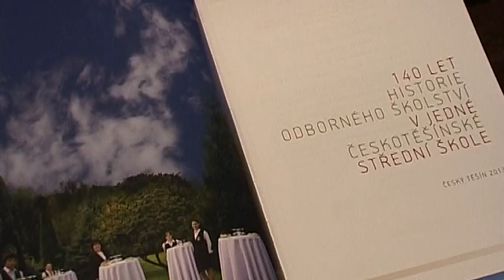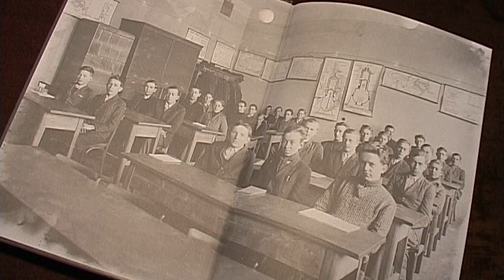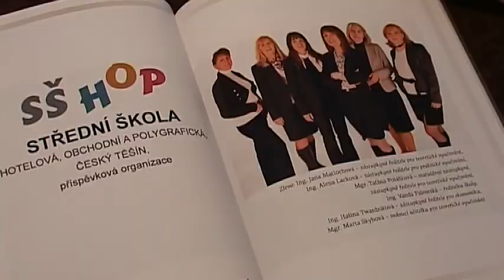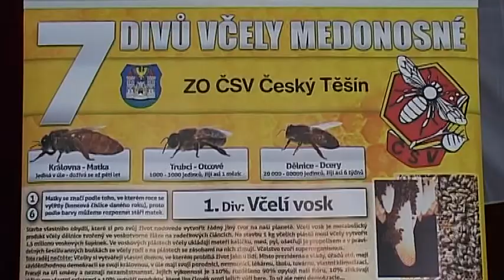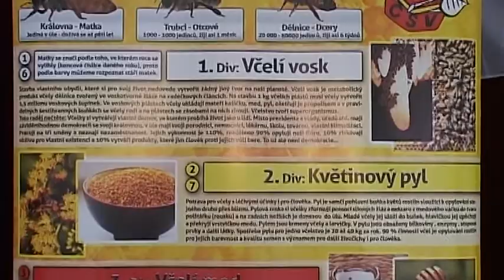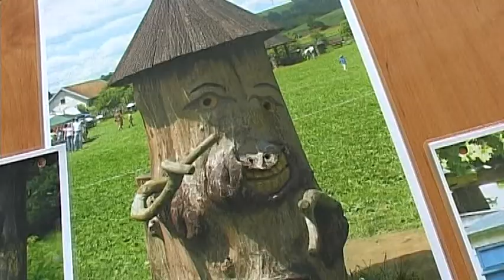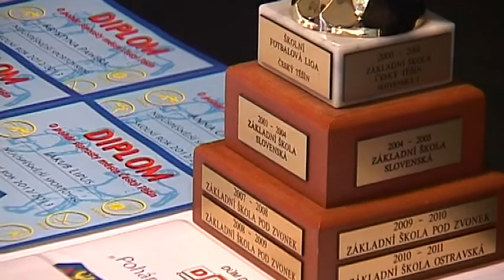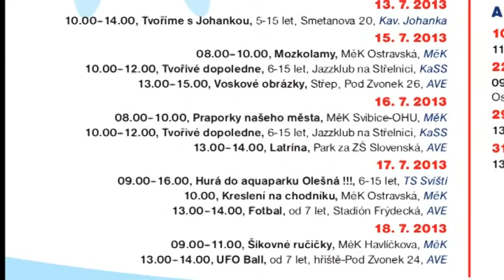IFKTV 2013.26 - Těšínské minuty - 25.6.2013